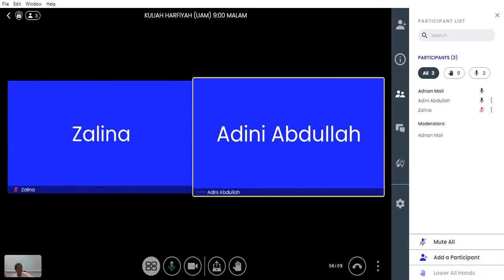KULIAH HARFIYAH UAM | 19/10/2022 RABU 9:00 MALAM | SURAH SHOD AYAT 45-61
TARIKH: 19/10/2022
HARI: RABU
MASA: 9:00 MALAM
SURAH: SHOD AYAT 45-61